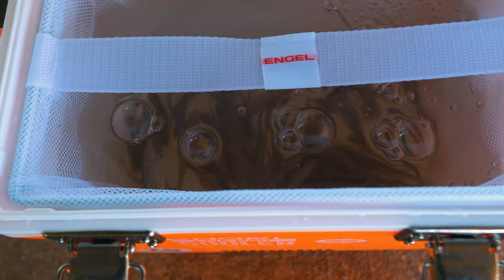Good Crappie Fishing In South East Texas | Fishing Vlog | Big Crappies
Fishing the marsh for the first time,LFG outdoors,LFG fishing,Lfgod,LFG outdoor vlog,Red drum fishing in the marsh,Trout fishing in texas,Trout fishing vlogs,How to catch big fish in texas,Good fishing spots near me,Best Bank Fishing Spots Near Galveston Tx | Good Fishing Spots Near Me!,fishing the ship channal for trouts,good fishing spots near me,saltwater fishing,speckled trout,galveston fishing,marsh fishing,redfish